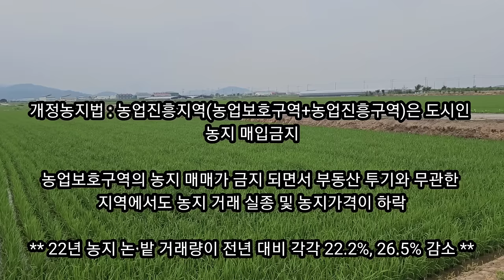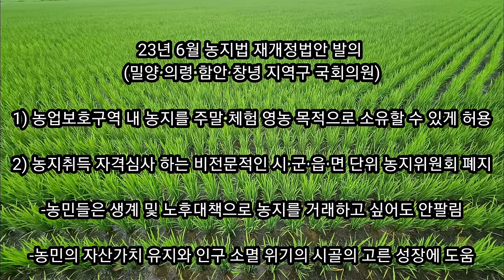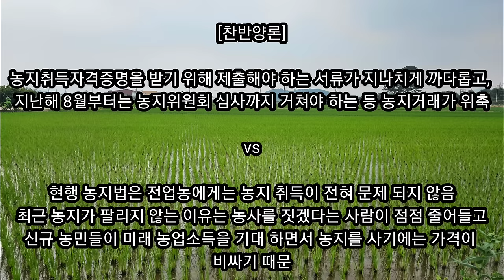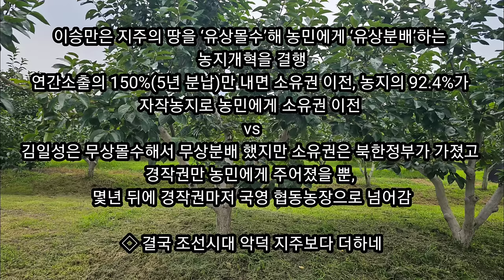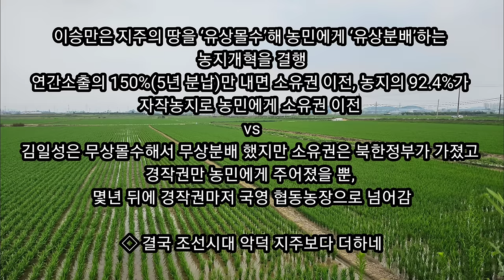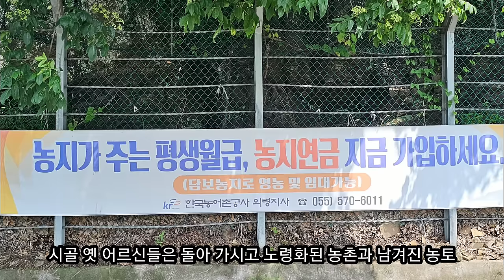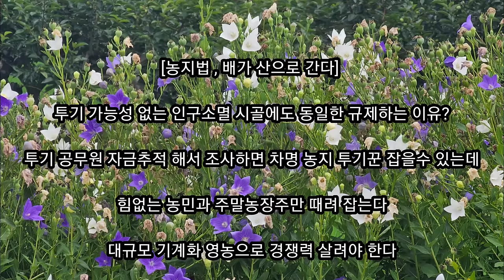투기 못잡는 개정농지법은 토지 몰수법? ♤ 늙은 농민들 농토 사들여 국유화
개정법으로 농지 몰수해서 국유화? 투기꾼 잡는 정책은 하나도 없다